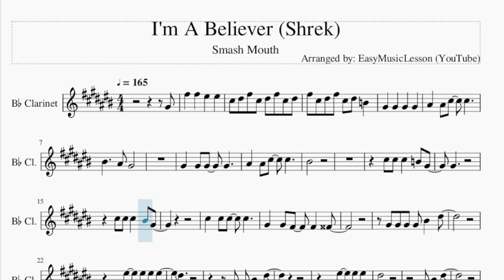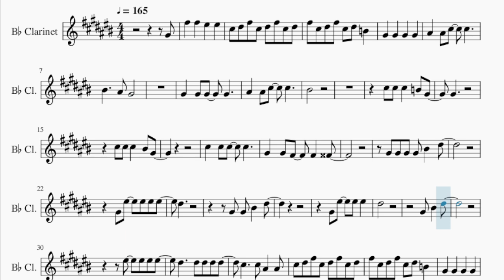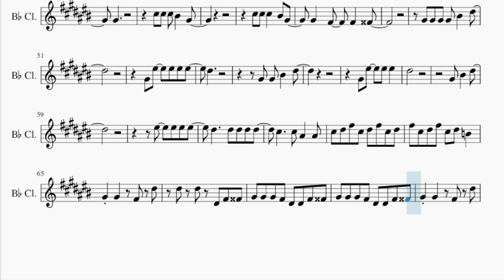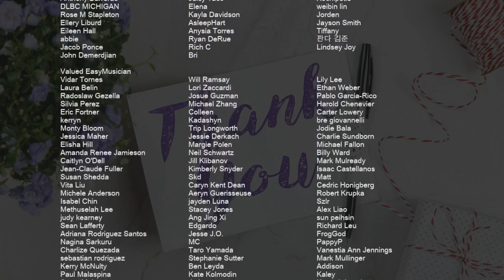Clarinet Sheet Music: How to play I'm A Believer (Shrek) by Smash Mouth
Comment and let us know how the videos have helped you. It keeps us going! :)Here is a sheet music/tab video on the song I'm A Believer (Shrek) by Smash Mouth on the clarinet. A clarinet sheet music arrangement which is transposed to notes that are easily played by clarinet, for the song I'm A Believer (Shrek) by Smash Mouth.

EasyMusicLesson teaches you to play the your favorite instrument, through well-arranged sheet music so that you too can learn how to play I'm A Believer (Shrek) by Smash Mouth on the clarinet as fast as you can. A clarinet sheet music with backing tracks to help your play the song better.

Chords of Clarinet arrangement:
Gb Dom 7   B Maj   Gb Maj   Gb Maj   C Aug   Gb Maj   Gb Maj
C Aug   Gb Maj   B Maj   Gb Maj   B Maj   Gb Maj   B Maj   Gb Maj
Db Maj   Gb Dom 7   Gb 7 Sus 4   B Maj 9   Gb Dom 7   Gb 7 Sus 4
B Maj 9   Gb Dom 7   Gb 7 Sus 4   B Maj 9   Gb Dom 7   Gb 7 Sus 4
B Maj 9   Gb Maj   B Maj   Gb Maj   E Maj   Db Maj   Gb Maj
C Aug   Gb Maj   Gb Maj   C Aug   Gb Maj   B Maj   Gb Maj   B Maj
Gb Maj   B Maj   Gb Maj   Db Maj   Gb Dom 7   Gb 7 Sus 4   B Maj 9
Gb Dom 7   Gb 7 Sus 4   B Maj 9   Gb Dom 7   Gb 7 Sus 4   B Maj 9
Gb Dom 7   Gb 7 Sus 4   B Maj 9   Gb Maj   B Maj   Gb Maj   E Maj
Db Maj   Gb Maj   C Aug   Gb Maj   Gb Maj   C Aug   Gb Maj
B Maj   Gb Maj   B Maj   Gb Maj   B Maj   Gb Maj   Db Maj   Gb Dom 7
Gb 7 Sus 4   B Maj 9   Gb Dom 7   Gb 7 Sus 4   B Maj 9   Gb Dom 7
Gb 7 Sus 4   B Maj 9   Gb Dom 7   Gb 7 Sus 4   B Maj 9   Gb Maj
B Maj   Gb Maj   E Maj   Db Maj   Gb Dom 7   Gb 7 Sus 4   B Maj 9
Gb Dom 7   Gb 7 Sus 4   B Maj 9

Melody notes of Clarinet:
Ab4 Gb5   Gb5   F5   F5
Db5 Eb5 Gb5 Db5 Eb5 Gb5 Db5 Eb5
Gb5 Db5 Eb5 Gb5 Db5 Eb5 B4
Ab4   Ab4   Ab4   Ab4
Bb4   Bb4 Db5   Db5
C5
Db5 Db5 Db5   B4 Ab4
Ab4
Db5 Db5 Db5   C5 Ab4
Db5   Db5 Db5   Db5
Ab4   Ab4 Gb4   Gb4   G4
Ab4 Ab4 Ab4 Ab4 C5   Eb5
Ab4 F5   F5 F5 F5
Eb5
Ab4 Ab4 C5   Eb5
Ab4 F5   F5 F5
Eb5
Ab4 C5   Eb5
Db5     Db5 Bb4   Bb4
C5     Bb4 Ab4
Eb4
Ab4   Ab4 Ab4     Ab4 Bb4
Bb4   Db5     Db5
C5
Ab4
Ab4   Gb4   Gb4   G4
Eb5
Eb5
Ab4 C5   Eb5
Ab4 Ab4   Gb4 Eb5
Eb5 Eb5 Eb4 Gb4 G4
Ab4 Ab4 Ab4 Gb4 Eb4 Eb4 Gb4 G4
Ab4 B4 Ab4 G4 Gb4 Gb4 Eb5 D5
Db5 Db5 Db5 Db5   B4 Ab4
Ab4 Eb4 F4 Ab4 F4
Ab4 Db5 Db5 Db5 C5   Ab4
Eb4 F4 Ab4 F4
Ab4   Bb5   Ab5
G5
Eb5
Eb5
Ab4 C5   Eb5
Db5     Db5 Bb4
Ab5 Ab5 Ab5 Ab5   C6
Ab5
Gb5 Gb5   Gb5 Gb5 Gb5
Ab5
Ab5 Ab5   B5
Ab5
Ab5   Ab